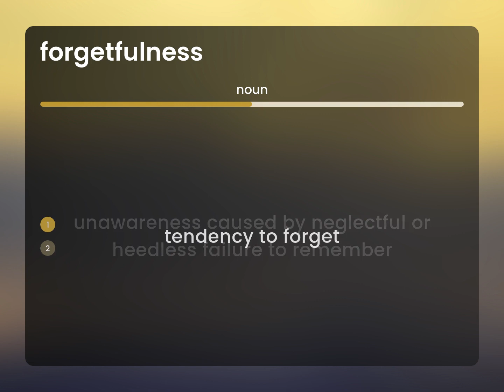Forgetfulness | what is FORGETFULNESS definition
Definition of FORGETFULNESS

Susan Miller (2023, June 8.) What does Forgetfulness mean?